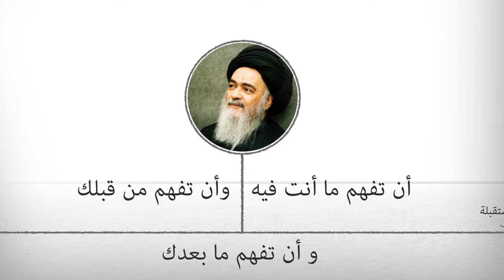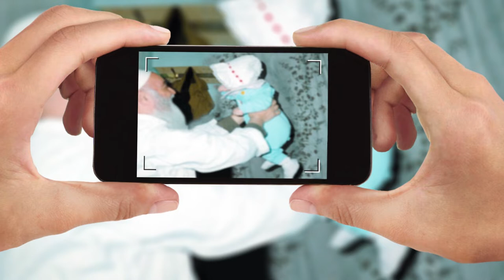صدى الحكيم - عدم الفهم من مشاكل المسلمين - آية الله العظمى السيد محمد الشيرازي رحمه الله